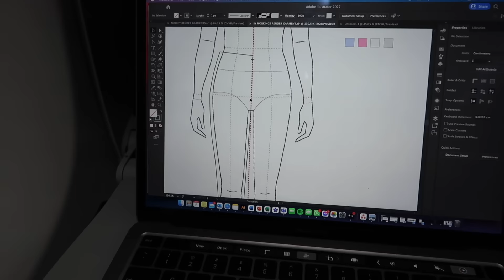australian fashion week '22 vlog - pt 1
Hey besties,
Finally! Here is part 1 of my Aus Fashion Week, 2022.
Here I've got the big weekend lead-up to the festivities, with a huge extravagant dinner with my MAX Connectors family, and off to my first show of the week!

Okay, love you all bye! xxx